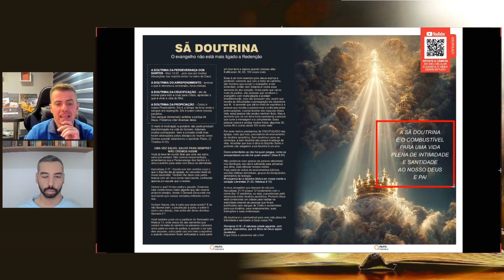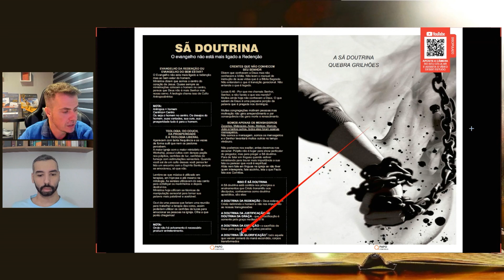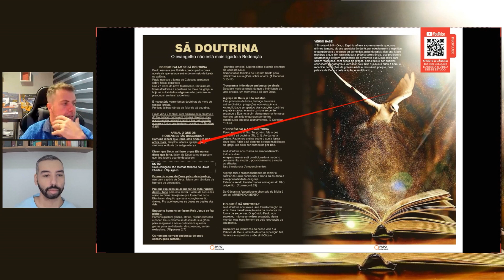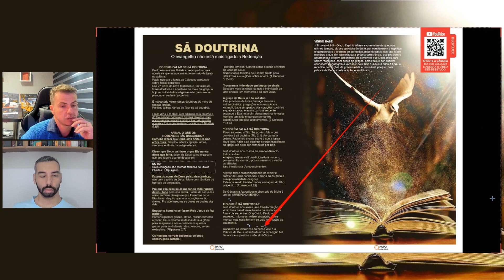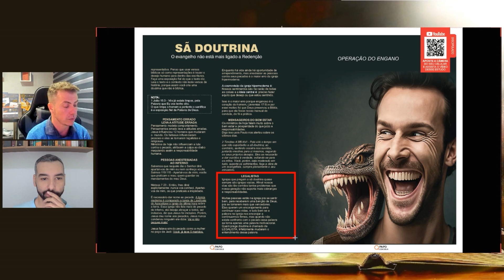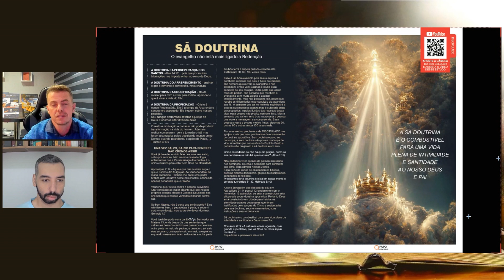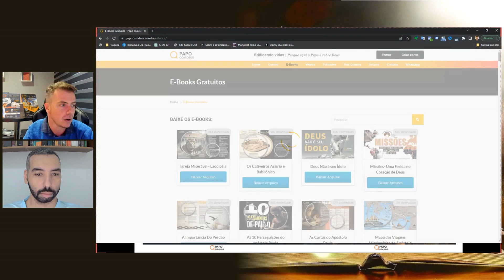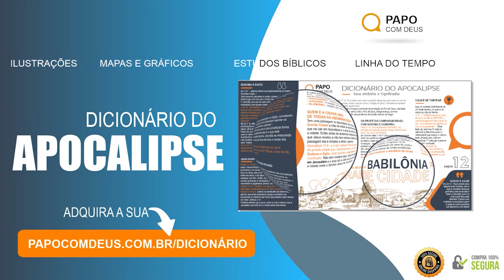A Verdadeira Doutrina de Deus | Estudo 226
𝘌𝘮𝘣𝘢𝘳𝘲𝘶𝘦 𝘤𝘰𝘮 𝘢 𝘨𝘦𝘯𝘵𝘦 𝘳𝘶𝘮𝘰 𝘢𝘰 𝘤𝘰𝘯𝘩𝘦𝘤𝘪𝘮𝘦𝘯𝘵𝘰 𝘥𝘢 𝘗𝘢𝘭𝘢𝘷𝘳𝘢 𝘥𝘦 𝘋𝘦𝘶𝘴